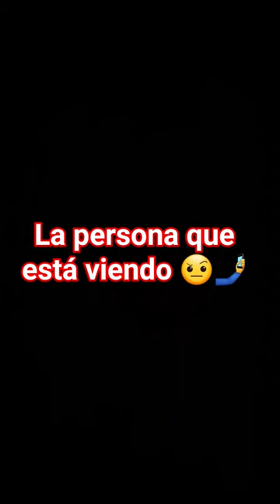quieres ser mi pana🤠👍